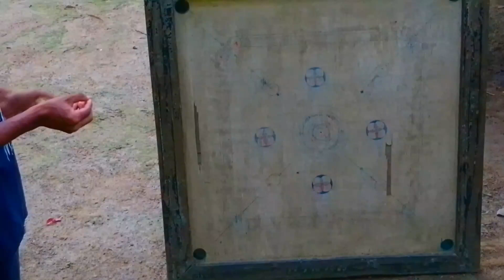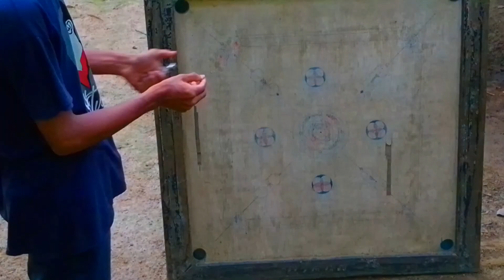This Video Is Lighter💥 Than Fect And INVENTION ..100% Working ? 🤯🤯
Hi,
I'm bishnu bhattacharjee 🔻

This video is made for you and you can learn something new from this video, but don't try to do the things shown in the video at home